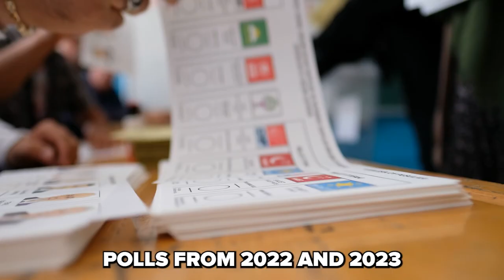Latino, Black Voters' Support for Biden Is Declining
President Joe Biden's support from nonwhite voters has declined since 2020 when he got more than 70% among this group, a compilation of New/ York Times/Siena College polls over the last year shows.

rb.gy/hr553